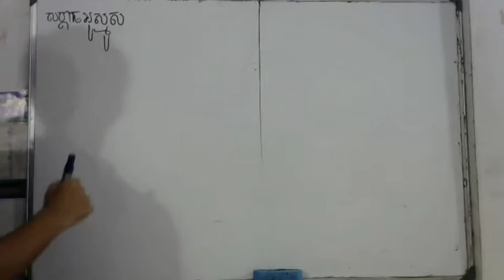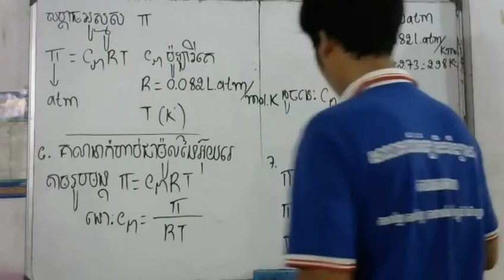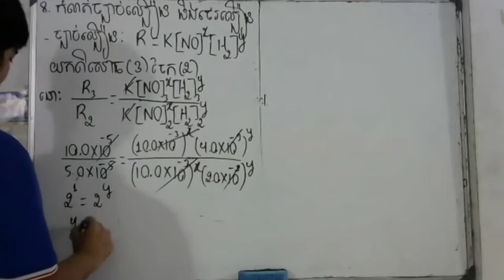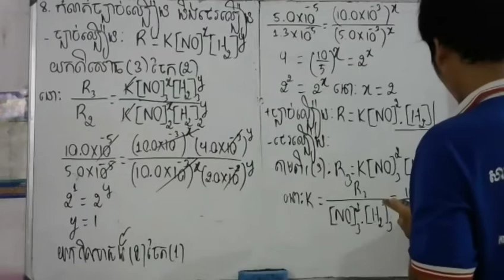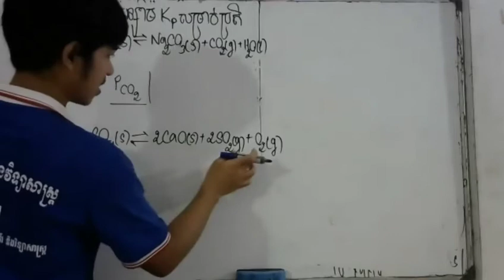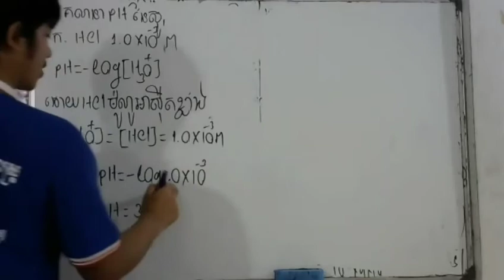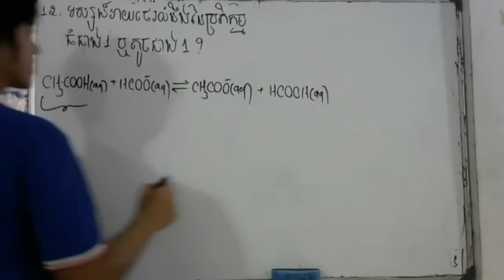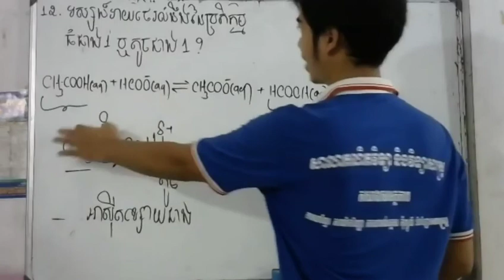Raymond Chang)ភាគ73 កែវិញ្ញាសា(ត)